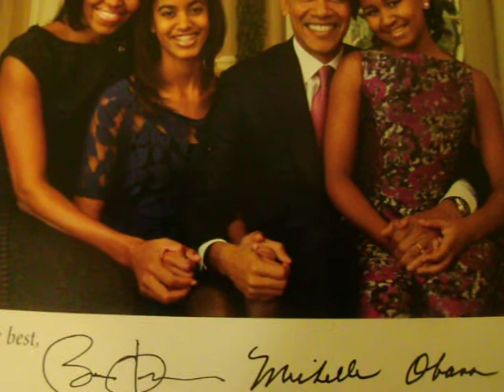CNN iReport Part 1 - President Obama Redefines Southern Politics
"A special thanks to Kelly Jacobs a community leader of the State of  Mississippi."